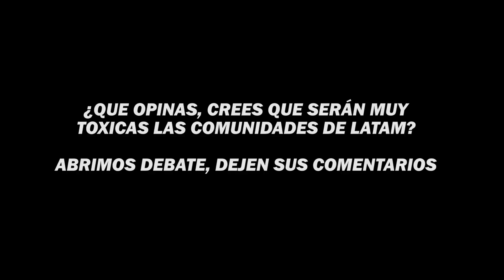🔥TheGrefg HABLA de la TOXICIDAD que HABRÁ en la KINGS LEAGUE AMERICAS🔥